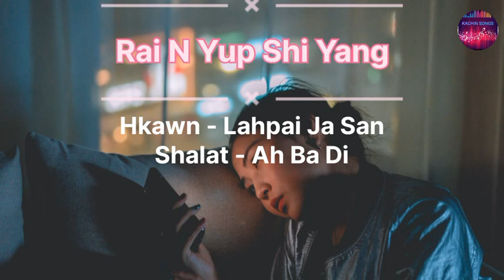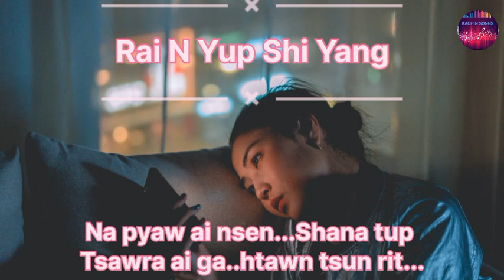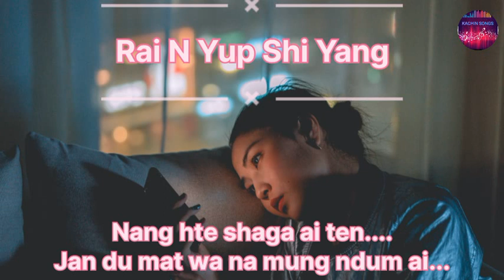Rai N Yup Shi Yang ( Kachin Song ) - Lahpai Ja San ( Lyrics Song )